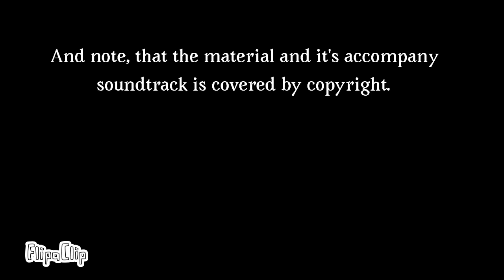Patrick Allen at VRO Network (1980's, announcer only)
Planned works in GW:

"Holiday Hijinks" - Ep12 for DATA 1 coming now

Daydream Rocket - A lost 1987 skit known for using a distorted version of Europe's "The Final Countdown". Inspired by "agamemnon counterpart", a bizarre YouTube video from 2006.

PKXD Christmas update gameplay

The Paperio Show reboot - Premiere in the 29th, 2020?

STOA ROIKOY 10 - Still in the works.

Roblox Christmas and Bizarre games - TBA